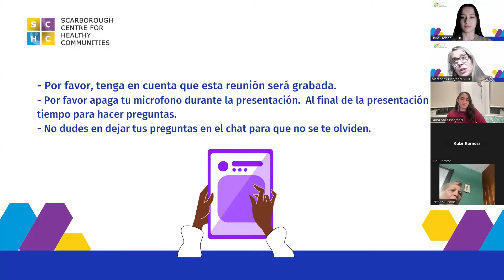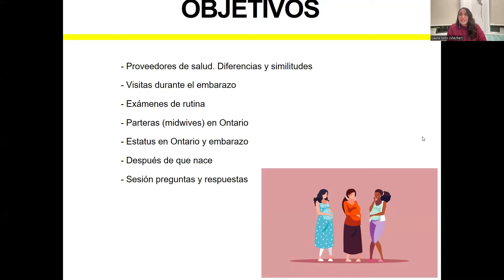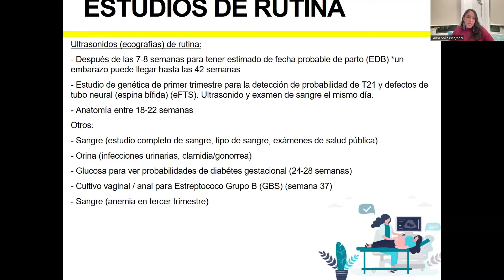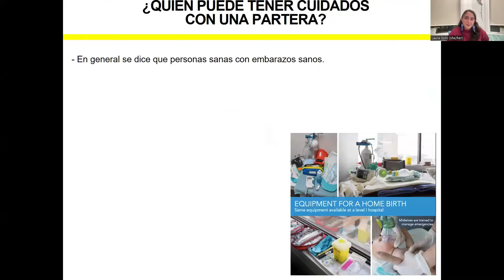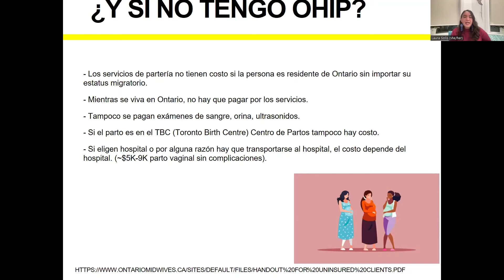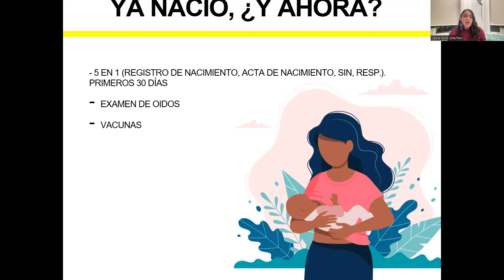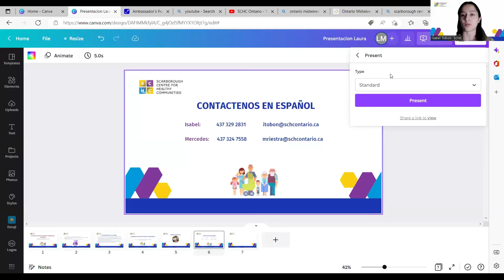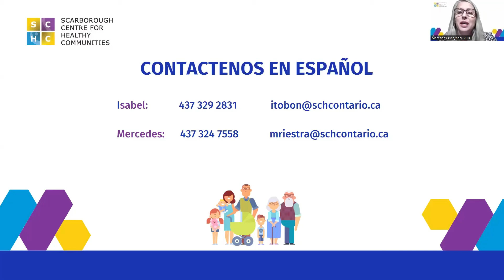Webinar in Spanish: Como Navegar el Sistema de Salud durante el Embarazo | SCHC HPCS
Presented by Laura Solis, Registered Midwife in Ontario/ Partera Registrada

En esta conversación, Laura Solis explica aspectos claves para tener en cuenta durante el embarazo en la por ejemplos exámenes de rutinas, como encontrar una partera y que tener en cuenta cuando nace él bebe.
In this conversation, Laura Solis explained key aspects to keep in mind during pregnancy such as routine exams, how to find a midwife, and what to consider when the baby is born.

ABOUT SCHC
Scarborough Centre for Healthy Communities (SCHC) is one of the most established and comprehensive community health organizations in the province. We work towards championing holistic health and wellness for the diverse populations of Scarborough by addressing the physical, mental, social, financial, and environmental aspects of their health.

We employ over 155 staff, engage over 650 volunteers, and operate 40 distinct and integrated services across 11 sites that work together to improve the health of our community. We are proud to assist and educate many individuals, but our work can’t be done without your support.